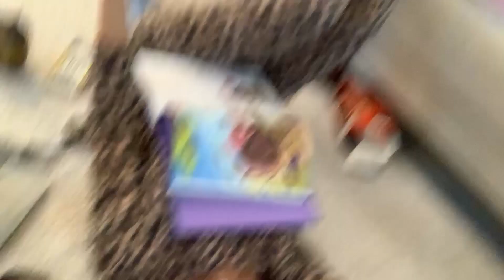QUARANTINED & PREGNANT | 14 Weeks | Pregnancy Vlog 2020 Ep. 02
Comment one thing you'd like to see in our next pregnancy vlog!! I'm reading and replying to every comment. In today's vlog to our unborn baby, we're sharing what it's like in our home to be pregnant during the current Coronavirus/COVID-19 quarantine. We're staying safe and not leaving the house, hope you are too! We'll be sharing pregnancy and baby vlogs every week!

For daily updates, follow along on IG & TikTok!

About my channel: I'm Jessi and I started my channel because I'm obsessed with all things life, fashion and beauty... and I want to share it with you! Lots of exciting updates coming soon!

What else do you want to see on my channel?

XO, Jessi